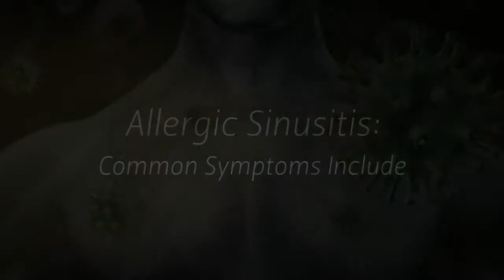Allergic Sinusitis Causes Symptoms Remedies and Treatment Options FAQ